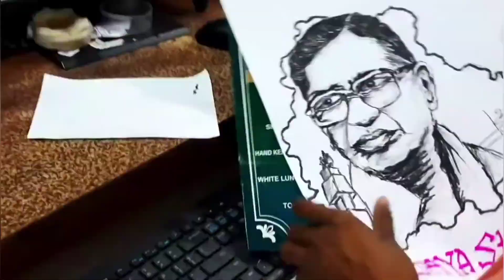How to draw acharya jayashankar charcoal pencil art jayashankar వర్ధంతి చిత్ర నివాళి.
బాదం ఆకు పై కోడెడ్లు పొలం దున్నుతున్న రైతు,ఏరువాక పూర్ణిమ శుభాకాంక్షలు
Hello friends,.

పుట్టిన రోజు, పెళ్లిరోజు లేదా స్పెషల్ అకేషన్స్ కోసం పర్ఫెక్ట్ మరియు యూనిక్ గిఫ్ట్స్ కోసం చూస్తున్నారా.. ?
మీరు ఇచ్చే గిఫ్ట్ వారు అపురూపంగా చూసుకోవాలని.. మిమ్మల్ని గుర్తుంచుకునేలా చెయ్యాలని భావిస్తున్నారా.. అయితే మీ కోసమే
లీఫ్ ఆర్ట్
ప్రముఖ లీఫ్ ఆర్టిస్ట్ గుండు శివ కుమార్ గారిచే పవిత్రమైన రావి ఆకు పైన కస్టమైజ్డ్ లీఫ్ ఆర్ట్ మీ అవసరాలకు తగినట్లుగా తయారు చేయబడును.. అంతే కాదు. లీఫ్ ఆర్ట్ కి మరింత అద్భుతంగా కనిపించే విధంగా . వన్ సైడ్ లేదా two సైడ్ ఫోటో ఫ్రేమ్ లో led లైట్స్ తో అమర్చి అత్యంత అద్భుతంగా, అతి తక్కువ ధరకు చేయబడును.
గిఫ్ట్ తీసుకునేవారు సర్ప్రైజ్ అయ్యే విధంగా తయారు చేయబడును.
ఇంకెందుకు ఆలస్యం వెంటనే సంప్రదించండి
శివ లీఫ్ ఆర్టిస్ట్
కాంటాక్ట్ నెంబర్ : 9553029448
నారాయణఖేడ్
సంగారెడ్డి డిస్ట్రిక్ట్, తెలంగాణ.

ananthasagar, narayanakhed

Metireals::
pencil
plain note book
rabbar
sharpanar
basic lines
howtoimprove handwriting